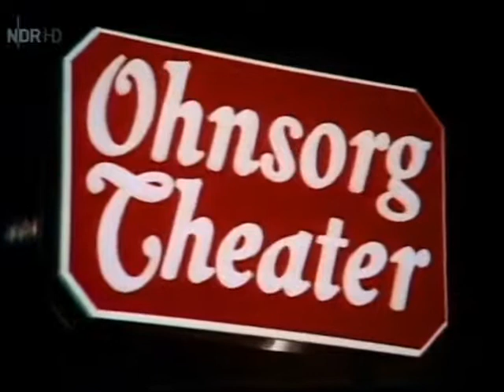Ohnsorg Theater / Verteufelte Zeiten / 1968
Der Jungbauer Heiko Harkens ist nach Krieg und Gefangenschaft auf seinen Hof zurückgekehrt. Nach diesen Erlebnissen ist es nicht verwunderlich, dass er sich an das „normale“ Leben nur schwer gewöhnen kann. Heiko zieht es einstweilen vor, in Kumpanei mit seinem arbeitsscheuen Knecht Jan Spin, Schnaps zu brennen – schwarz, versteht sich. Mit Schwarzgebranntem lässt sich schnell und leicht Geld verdienen. Außerdem schmeckt den heimlichen Schwarzbrennern der im ausgeklügelten Versteck destillierte Seelentröster selbst nur zu gut…